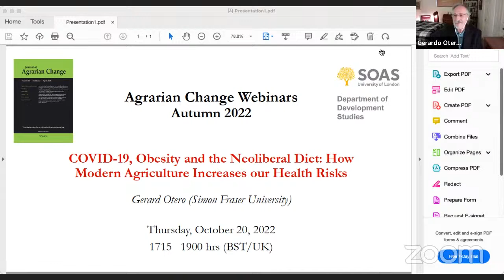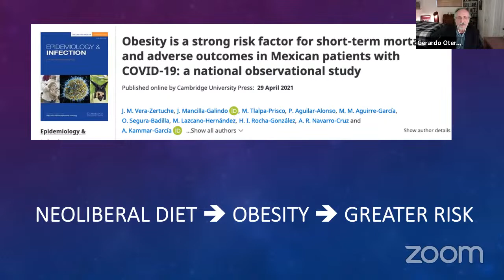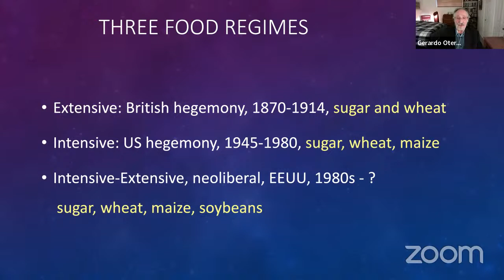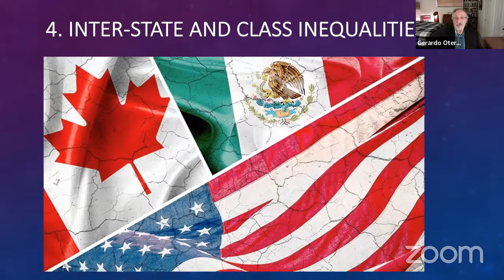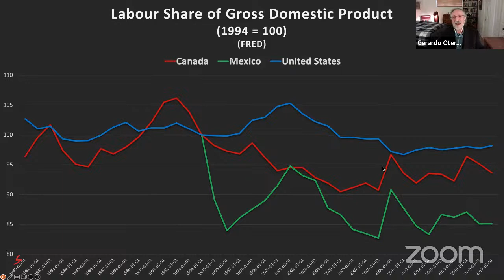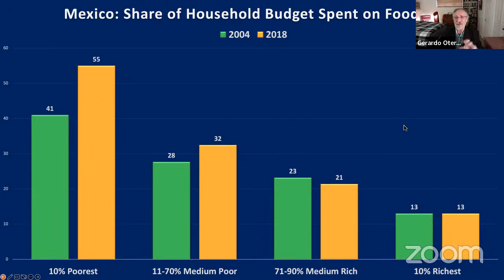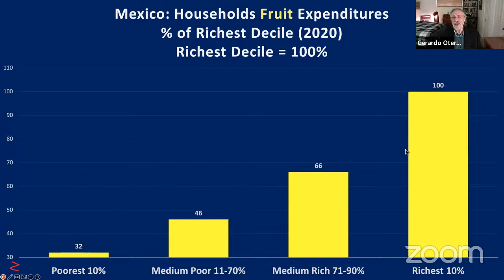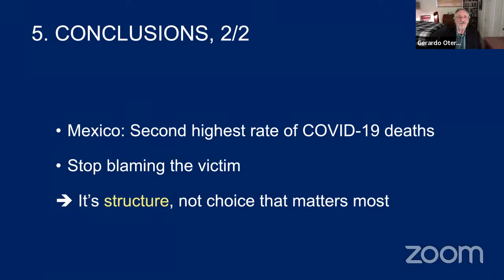Agrarian Change Webinar: COVID-19, Obesity and the Neoliberal Diet | Gerardo Otero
There was plenty of evidence that energy dense diets that have come to prevail since the 1990s were associated with excess weight and obesity. Then the COVID-19 pandemic confirmed the worse: that comorbidities associated with obesity increased the risk of a severe COVID-19 illness or death. This presentation discusses the root causes as stemming from the neoliberal food regime and its diet. This food regime is predicated on four critical dynamic factors: the state and its neoregulation to protect intellectual property rights, agribusiness corporations as key economic actors, biotechnology as the central technological form, and supermarkets as the core food distributors. Combined with deepening inequality brought about by the neoliberal reformation of capitalism, the neoliberal diet has increased health risks especially for the working classes. Social movements are required to nudge state intervention to promote healthy diets and lower inequality.

Gerardo Otero, a sociologist and political economist, is Professor of International Studies at Simon Fraser University in Vancouver and is a fellow of the Royal Society of Canada. He has published over 100 scholarly articles, chapters and books, including Farewell to the Peasantry? Political Class Formation in Rural Mexico (Westview Press 1999, re-issued by Routledge in 2018). His latest monograph is: The Neoliberal Diet: Healthy Profits, Unhealthy People (University of Texas Press 2018).